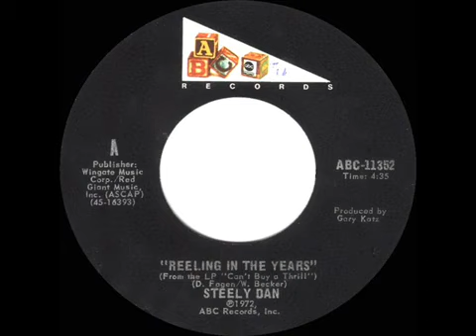Steely Dan ~ Reeling In The Years (mono 45) ~ 1972 ~ Single Audio Video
"Reelin' In the Years" (sometimes entitled "Reeling In the Years") ~ a song by American rock band Steely Dan, released as the second single from their 1972 debut album, Can't Buy a Thrill.

Steely Dan:
Donald Fagen – piano, lead and backing vocals
Denny Dias – rhythm guitar
Jeff Baxter – rhythm guitar, lead guitar on live performances
Walter Becker – bass
Jim Hodder – drums

Additional personnel:
Elliott Randall – lead guitar
Victor Feldman – tambourine